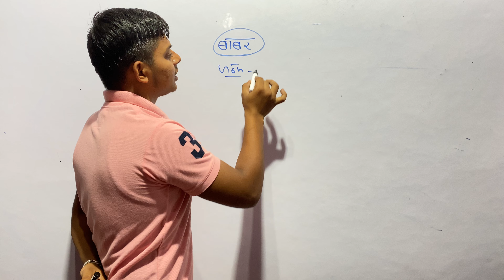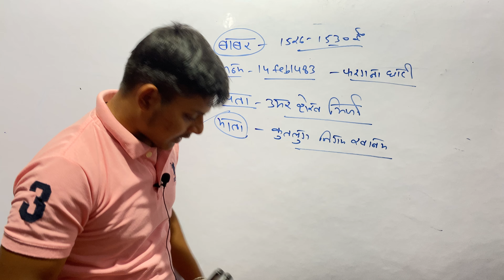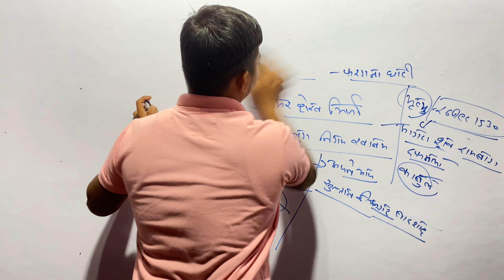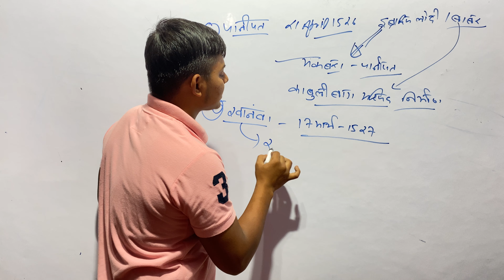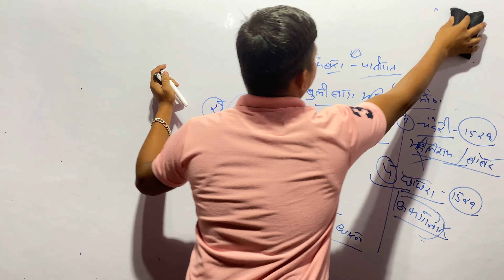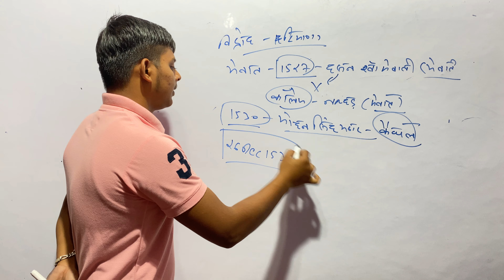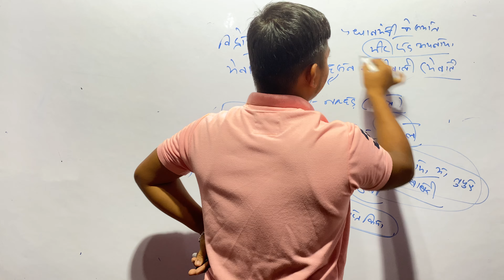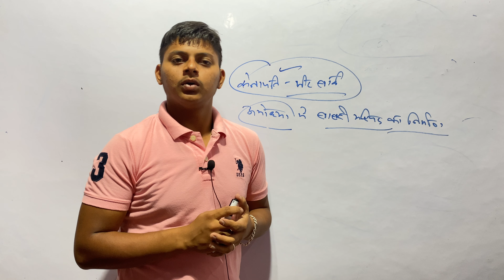Babur History in Hindi | Babur Mughal Period | Indian History For All Competition | By BantiGaur#gk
Babur emerged victorious in the First battle of Panipat. However, that alone was not enough to establish the Mughal empire in India. So, who were the other kings who posed the hurdle to Babur? Did Babur defeat them as well? How did he do that? Did he use the same tactics? Watch this video to find out more

विद्यार्थियों के हित को देखते हुए sn gaur classes यूट्यूब चैनल पर प्रतिदिन प्रतियोगी परीक्षाओं के लिए महत्वपूर्ण विषयों, टॉपिक्स एवं नये–नये पहलूओं पर लाइव कक्षाएँ चल रही हैं और आगे भी चलती रहेगी। उत्कर्ष का लक्ष्य है आपकी उम्मीदों पर खरा उतरना। अब ऐसा प्रतीत हो रहा हैं कि उत्कर्ष क्लासेज का यूट्यूब चैनल आपकी प्रतियोगी परीक्षाओं की तैयारी का एक विश्वसनीय स्त्रोत बन चुका हैं। हमारा प्रयास रहेगा कि सभी प्रतियोगी परीक्षाओं के लिए उत्कर्ष का यूट्यूब चैनल मील का पत्थर साबित हो तो जुडे रहिए उत्कर्ष के साथ एवं सीखते रहिए।